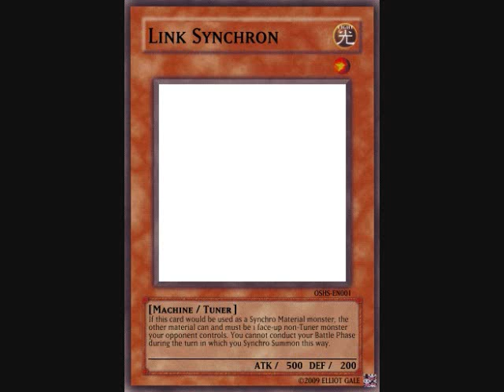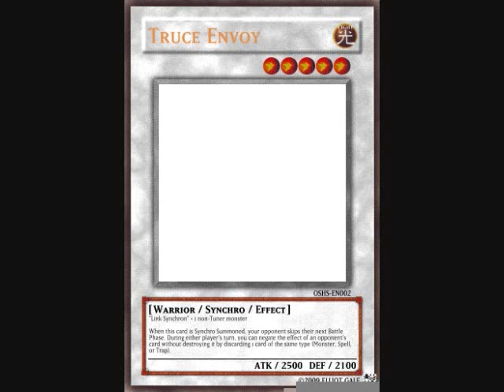Shoutouts and CaCs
Ohi.